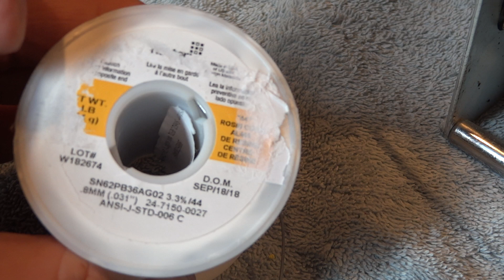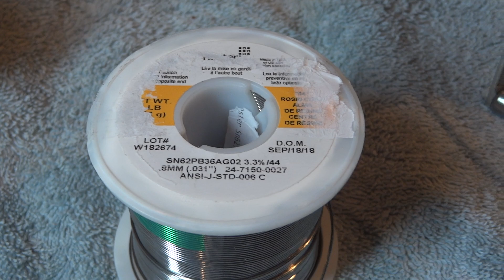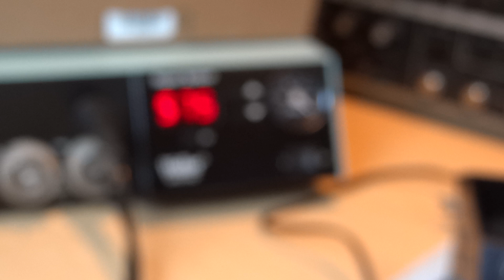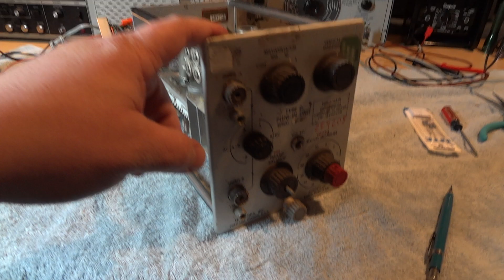Understanding Ceramic Strip Soldering Techniques for Tektronix Oscilloscopes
This video demonstrates the basic techniques in soldering silver plated ceramic strips commonly used in Tektronix instruments from the 1950's and 1960's (and even early 70's).  Follow these helpful tips if making a repair and keep your vintage Tektronix instruments alive for generations to come.  Also visit vintagetek.org which is dedicated to the preservation and history of Tektronix instruments.  Learn about the different equipment and the stories of the people who contributed to the design and construction of some of the finest American electronic instruments ever made.